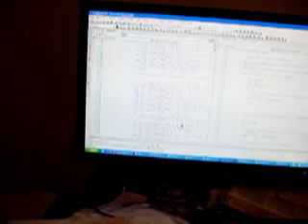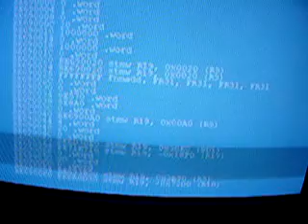XNA Memory Dump Disasm PPC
I recently bought a 360 and decided to try out XNA by coding a memory dumper and disassembler for PowerPC (PPC).